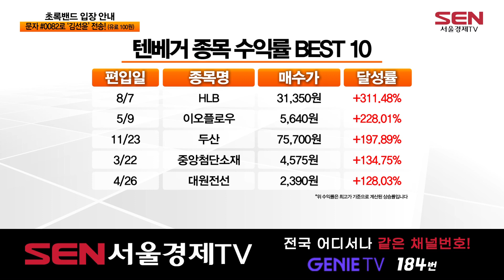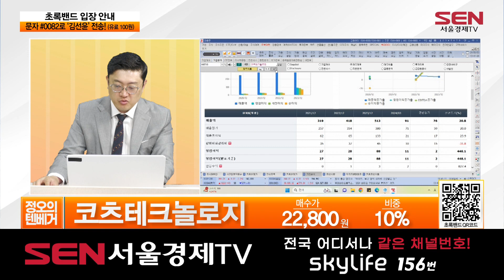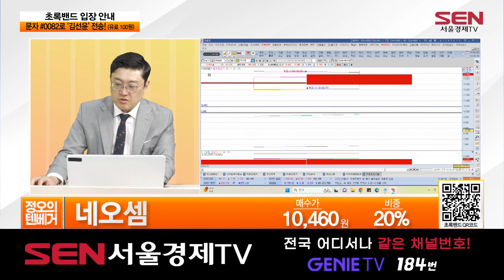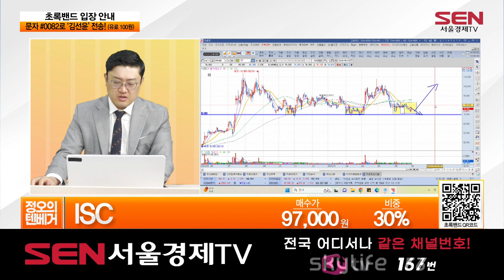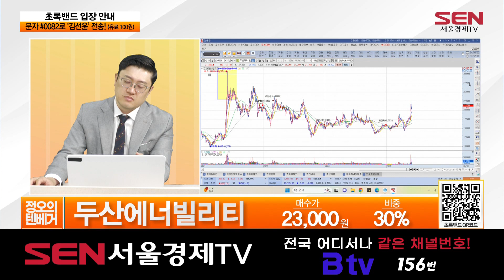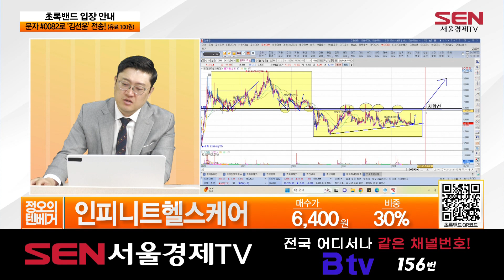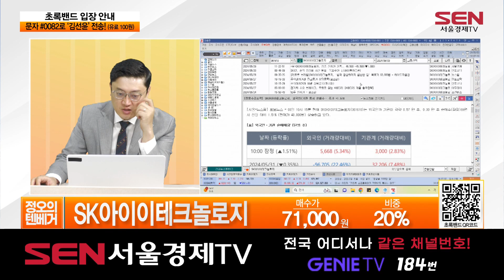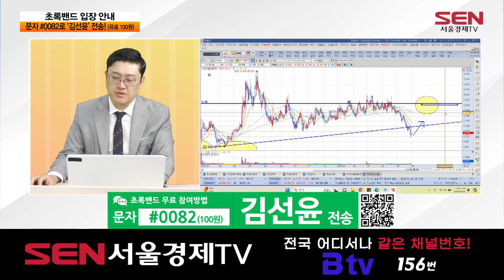정오의 텐베거 57회 20240606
정오의 텐베거 특별 방송

1. 김선윤의 텐베거 종목 리뷰
-삼성전자(005930)
-현대차(005380)
-한화에어로스페이스(012450)
-한화(000880)
-와이씨(232140)
-HLB(028300)

2. 종목상담
-코오롱(002020)
매수가: 20,250원, 비중: 20%
-삼화페인트(000390)
매수가: 9,604원, 비중: 20%
-코츠테크놀로지(448710)
매수가: 22,800원, 비중: 10%
-루닛(328130)
매수가: 57,200원, 비중: 30%
-네오셈(253590)
매수가: 10,460원, 비중: 20%
-백광산업(001340)
매수가: 9,200원, 비중: 20%
-ISC(095340)
매수가: 97,000원, 비중: 30%
-두산에너빌리티(034020)
매수가: 23,000원, 비중: 30%
-인피니트헬스케어(071200)
매수가: 6,400원, 비중: 30%
-SK아이이테크놀로지(361610)
매수가: 71,000원, 비중: 20%
-에이직랜드(445090)
매수가: 62,500원, 비중: 20%
-지오엘리먼트(311320)
매수가: 13,200원, 비중: 15%

★ SKY 라이프 _ Ch. 156 │ 지니 tv _ Ch. 184 │ SK Btv _ Ch. 156 │ U+ tv _ Ch. 167
★ 서울경제TV 생방송 보기 ★ 서울경제TV 바로가기 홈페이지

★전국 어디서나 같은 채널번호!! ★ SKY Life _ Ch.156 │ 지니 tv _ Ch. 184 │ SK Btv _ Ch. 156 │ U+ tv _ Ch. 167 ★ 서울경제TV 유튜브 구독 ★ 서울경제TV 생방송 보기 ★ 서울경제TV 바로가기 홈페이지 TV 편성표 안내 지역별 TV 채널번호 안내 카카오TV 페이스북 인스타그램 ★ 서울경제TV 패밀리 채널 핫클립 유튜브 채널